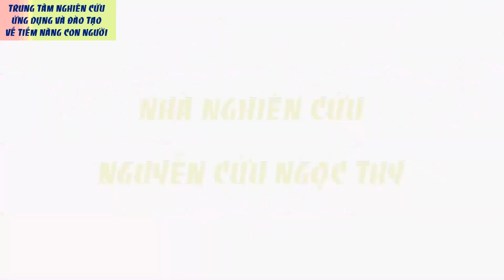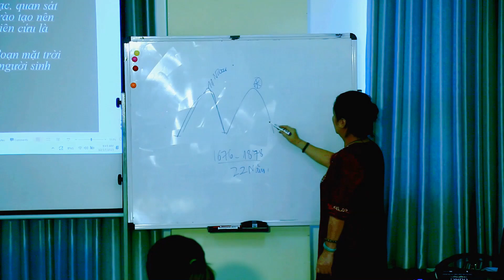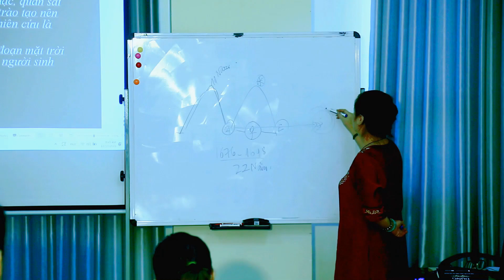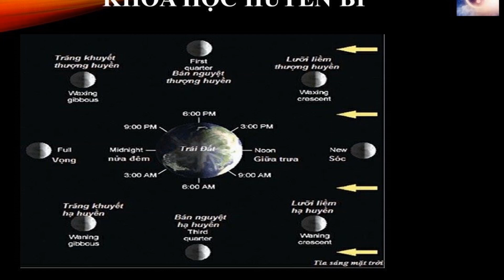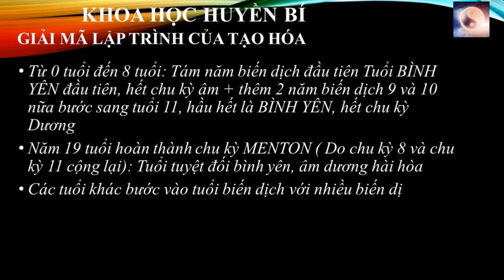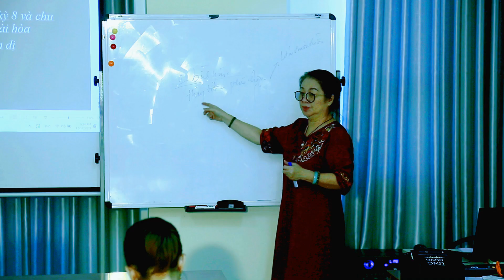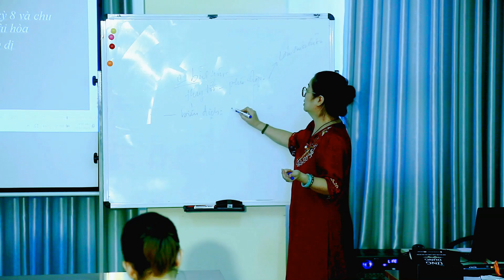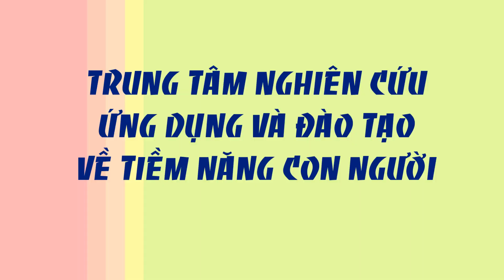KHOA HỌC HUYỀN BÍ - HUYỀN HỌC ĐÔNG TÂY DƯỚI GÓC NHÌN KHOA HỌC TẬP 3